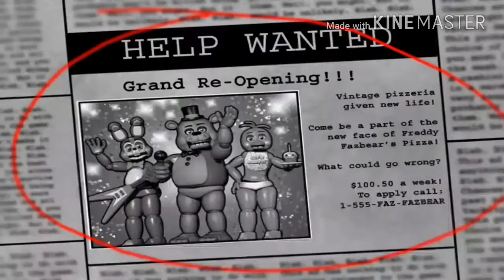50 subscriber special Playing fnaf for the first time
This is a video thanking you guys for all the support, and if your wondering I showed my thanks by playing a game that's gonna give me night mares.  Hope you enjoy me screaming like a girl.